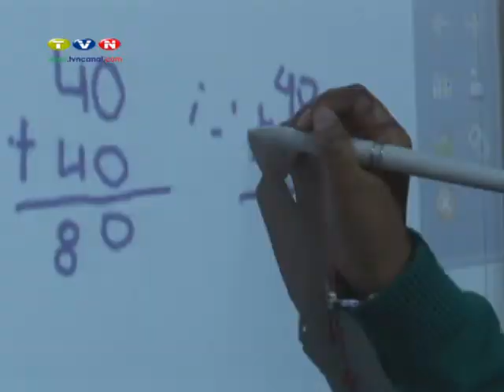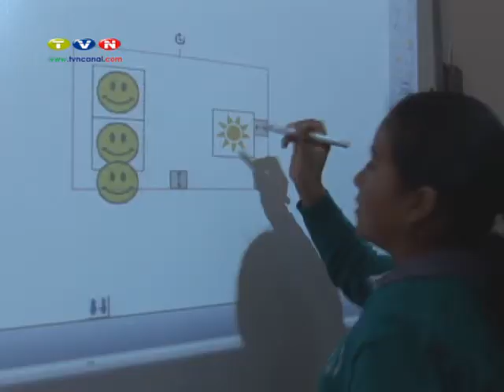MINTEL inagurua infocentro en Atuntaqui. (Noticias Ecuador)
Desde el pasado sábado la Biblioteca Municipal de Atuntaqui luce diferente. Se convirtió en un sitio de encuentro tecnológico, principalmente para los estudiantes de todo el cantón.  Se trata de uno de los 373 infocentros que el ministerio de telecomunicaciones ha instalado en todo el territorio, que fue inaugurado por el ministro Jaime Guerrero.